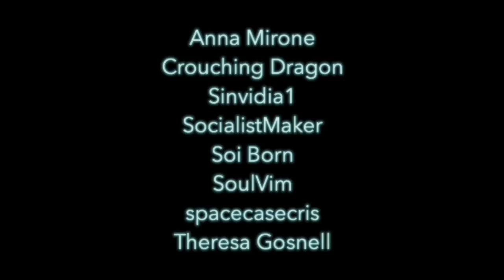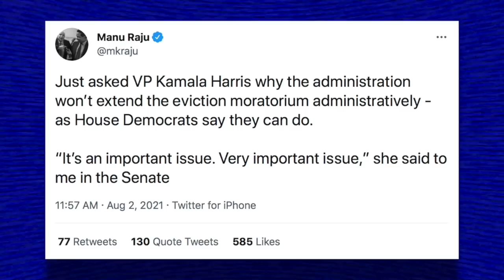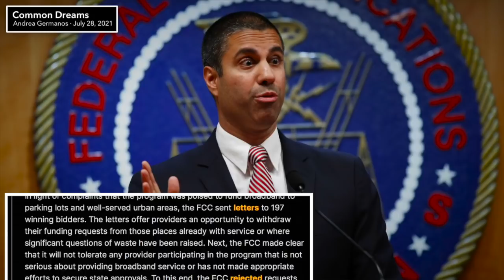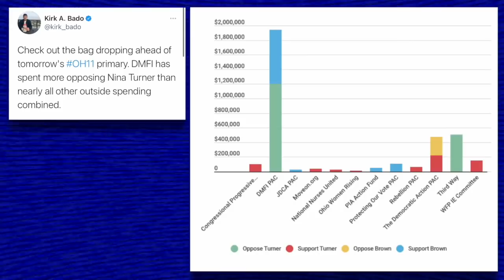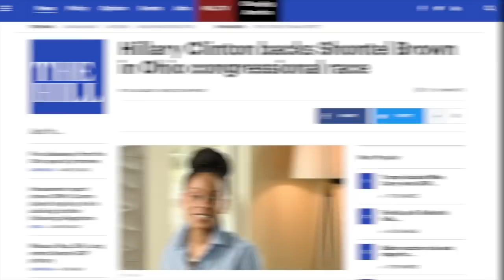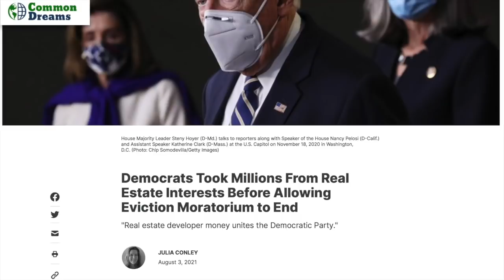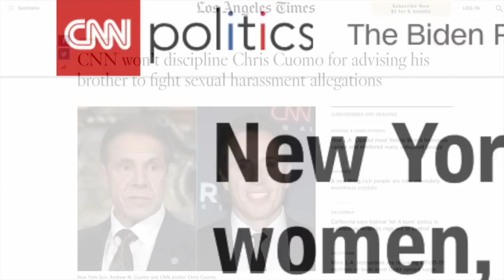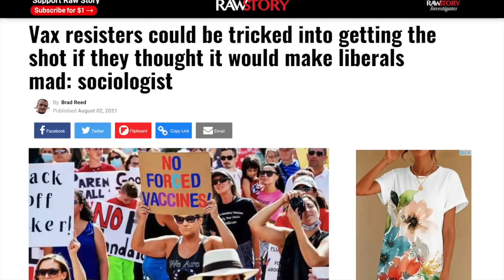Existential Doom | Episode 301 (August 6, 2021)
In this episode we’ll talk about Nina Turner’s defeat, Cori Bush’s victory, the spread of the Delta variant and vaccine hesitancy, and other incredibly disturbing and demoralizing topics that will surely make you feel more crazy than you already do!

0:00 Introduction, Shoutouts, Episode Preview
2:37 Cori Bush’s Fight to Extend the Moratorium on Evictions
10:42 Dems Next Ploy to Stop India Walton
17:36 FCC is Trying to Clean Up Ajit Pai’s Mess
25:12 Nina Turner Lost
43:24 Cori Bush Successfully Pressured Biden Admin
50:39 Andrew Cuomo Must Resign
58:24 Ron DeSantis is Basically Pro-COVID
1:03:53 Dying COVID Patient Regrets Not Getting Vaccinated
1:11:16 Outro